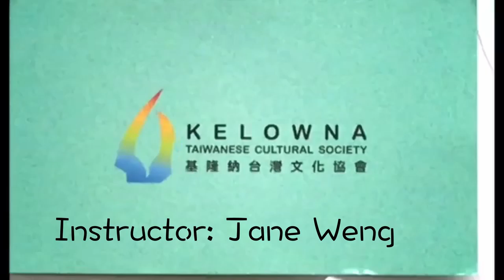KTCS for Asian Heritage 2021 - Pineapple Origami - Instructor Jane Weng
This Pineapple Origami video is for 2021 Asian Heritage - Virtual Family Sunday Activities for May 2021 by Instructor Jane Weng

May 16th - Taiwanese (Pineapple Origami)